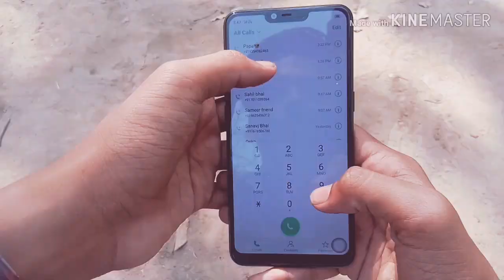Tera Yaar Hoon Main(prod. Khan3boys team) Song sameer sohail Farman